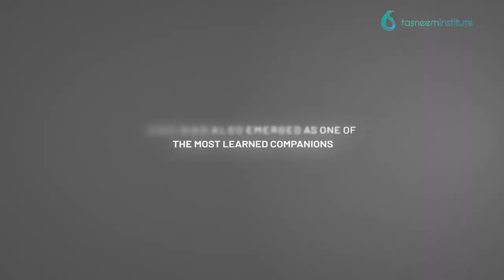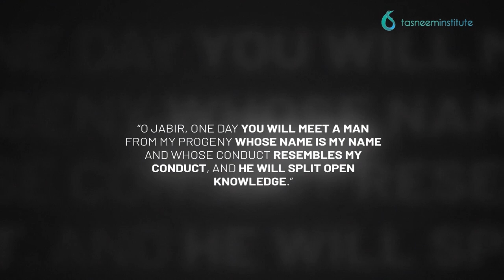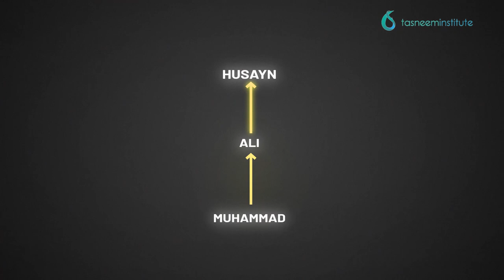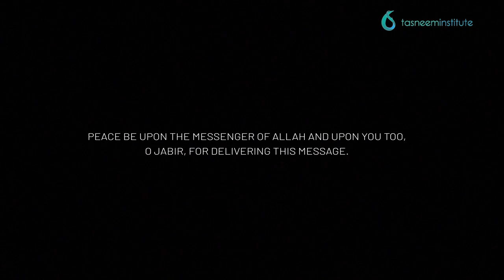Imam Al-Baqir: The Splitter of Knowledge | The Family of the Prophet with Shaykh Azhar Nasser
In this series, Shaykh Azhar will explore the merits of the Prophet's holy household through short stories of the Ahlul Bayt which showcases their moral excellence.